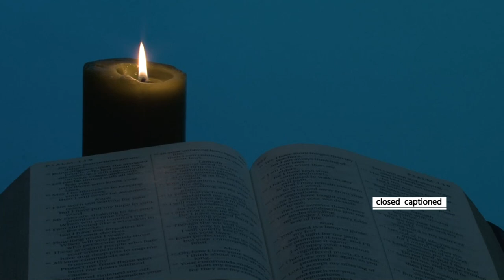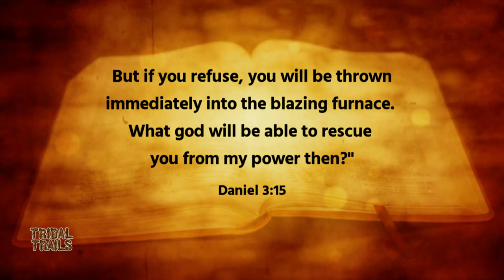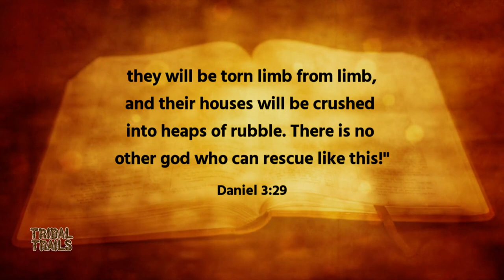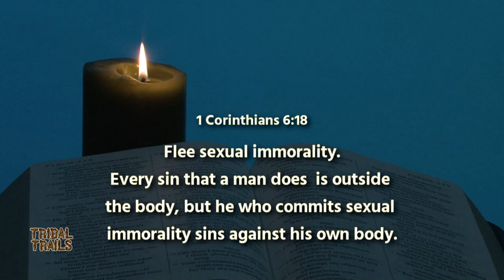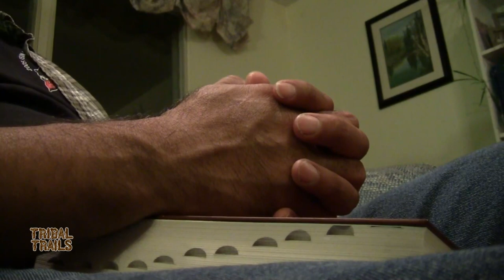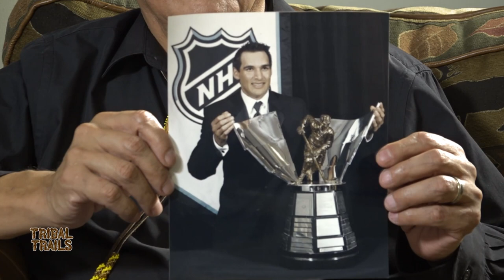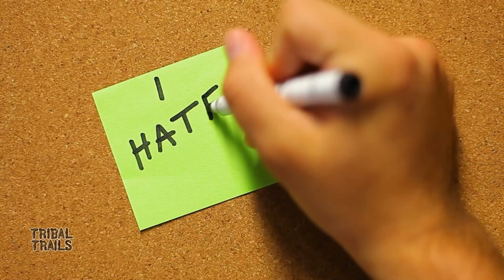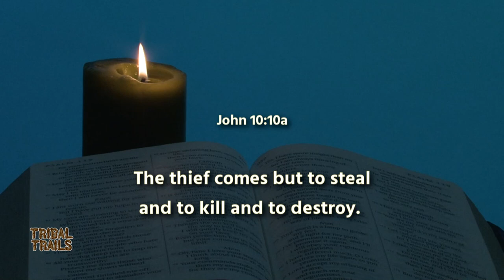Don't Bow (Mervin Cheechoo) TribalTrails K564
Mervin shares the Bible story about young men not bowing down to an idol. He then explains how people today bow down to wrong things. From this basis, he presents seven life issues and discusses how to say no to them.